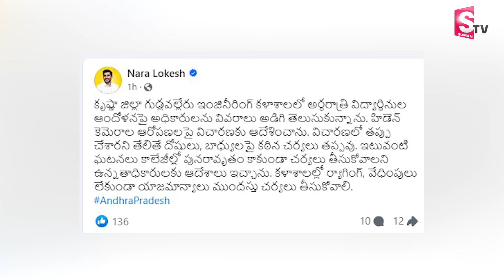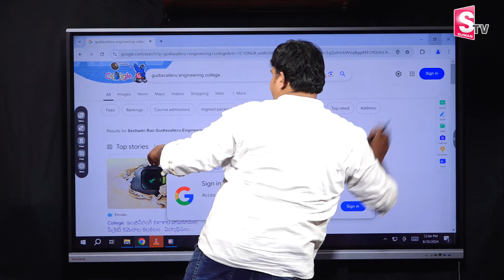గర్ల్స్ బాత్ రూమ్ లో కెమెరాలు..| Hidden Camera In Girls Hostel Washroom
Watch ►  గర్ల్స్ బాత్ రూమ్ లో కెమెరాలు..| Hidden Camera In Girls Hostel Washroom  @SumanTVKarimnagar